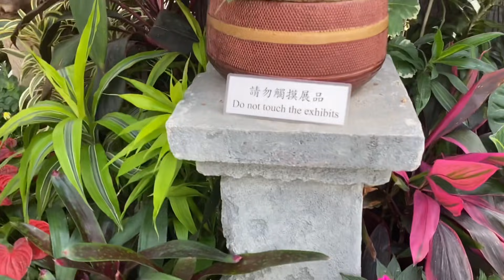PART 2 VLOG AT HONG KONG PARK | JANICE VLOG